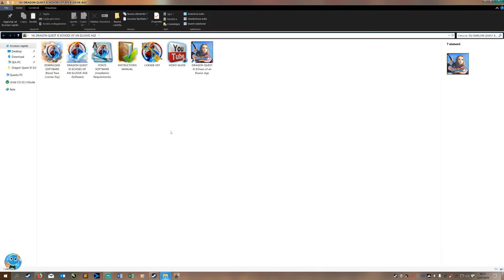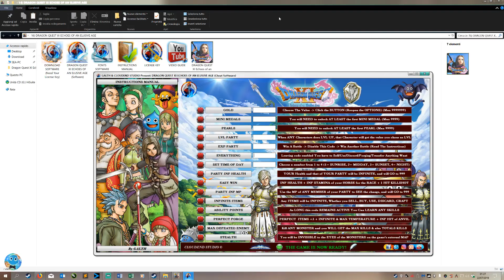Dragon Quest XI, Gameplay "Jade and Erik Return to the team" Cheats, Trainer, Mod, Tips, Software #4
Welcome on SeaTurtle Game Channel.

For all the fans of DragonQuest XI I decided to bring
on this channel the recording of my Twitch lives that
take place every day from 23:00 CEST (UTC+ 2).

In this Gameplay you will see "Return to the team of Jade and Erik".

You are welcome if you love the game of DragonQuest .

I also thank the Software House, CLOUDEND STUDIO,
for creating these exceptional Cheats Software
and for authorizing me to show them to you through my gameplay.

If you are also interested to using these software and

Good Vision!